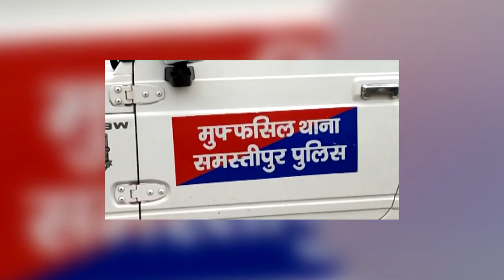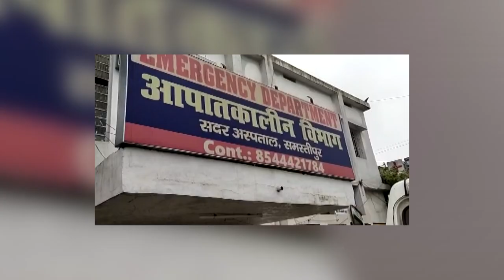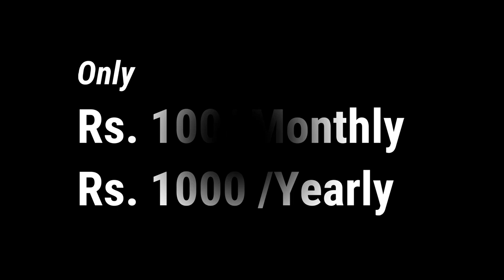आपसी विवाद हिंसा में बदल गया। कई लोग घायल। Millat Times